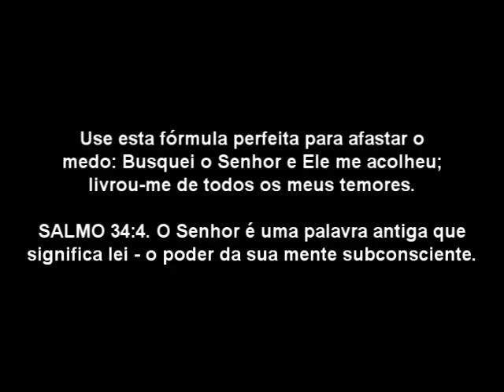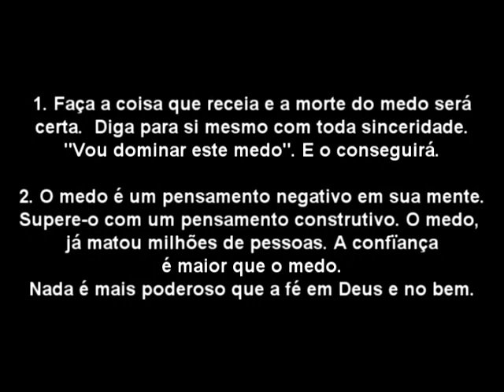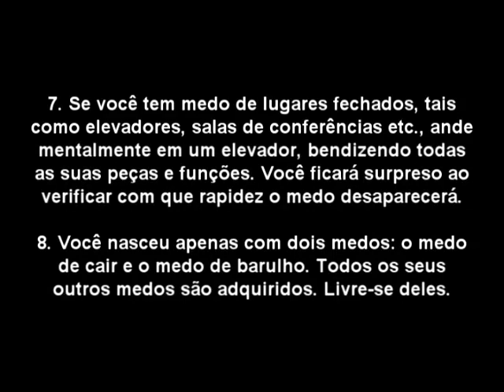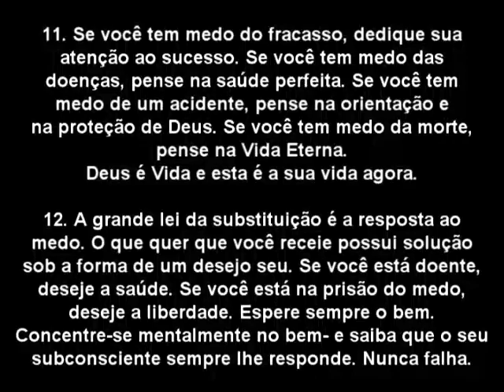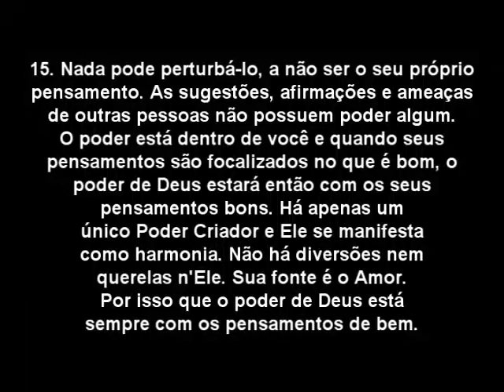O PODER DO SUBCONSCIENTE - LIVRE-SE DE TODOS OS SEUS MEDOS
"O Subconsciente e o Medo"
O Poder do Subconsciente - Joseph Murphy

do livro de Joseph Murphy, é ensinado a forma de conquistar a auto confiança, retirando o medo e adquirindo o conhecimento da mente subconsciente.
Boa sorte aos que buscam internamente!